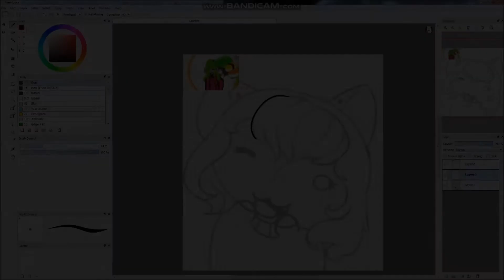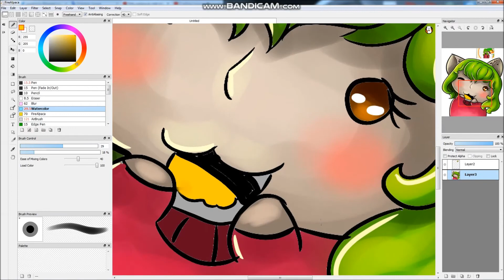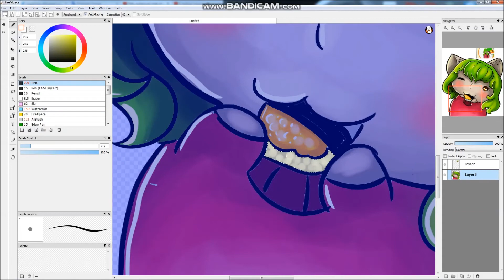Gift for Канал Ķõŝmóş speedpaint